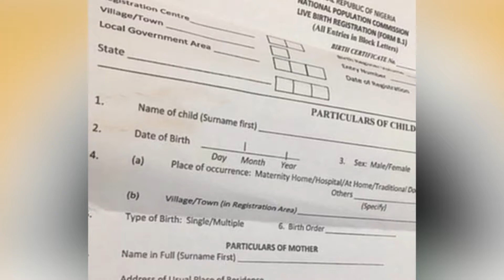NEWS UPDATE @4PM 12/04/2022 | TRUST TV